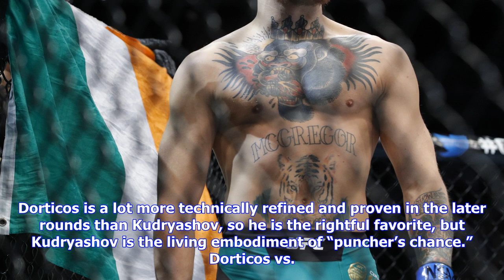Breaking News | Video: dmitry kudryashov might be the pound-for-pound hardest puncher in boxing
Video: dmitry kudryashov might be the pound-for-pound hardest puncher in boxing

Boxing’s cruiserweight 200 lbs division doesn’t get much attention in North America, which isn’t sur...